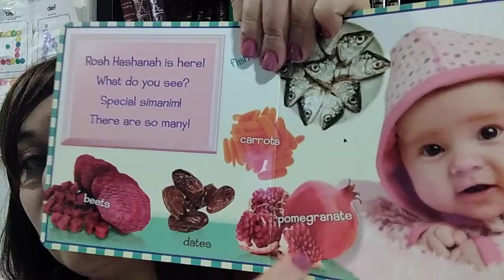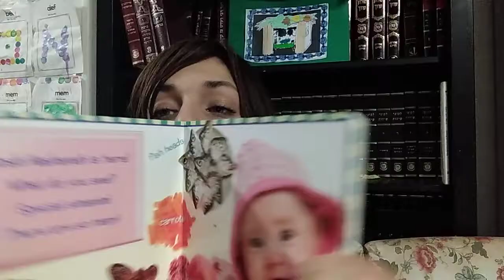Chants de rosh Hachana kol isha pour les femmes/enfants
rosh Hachana